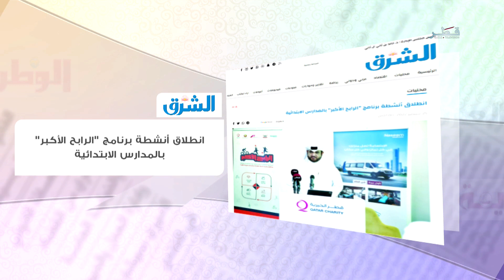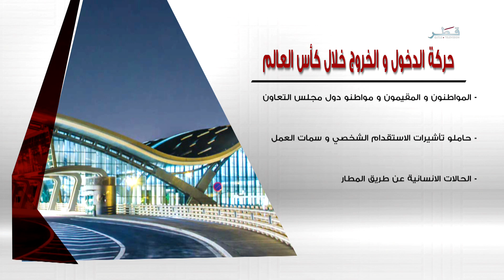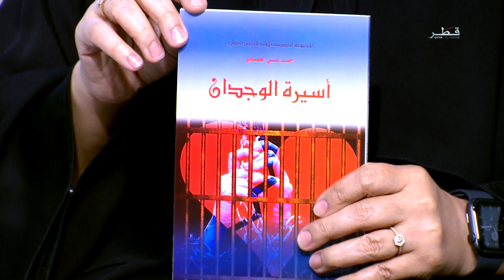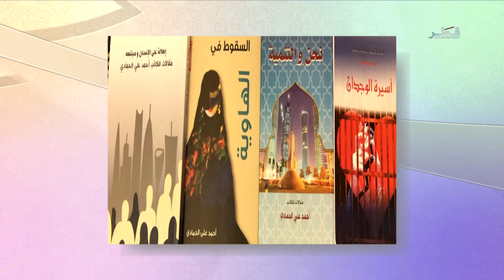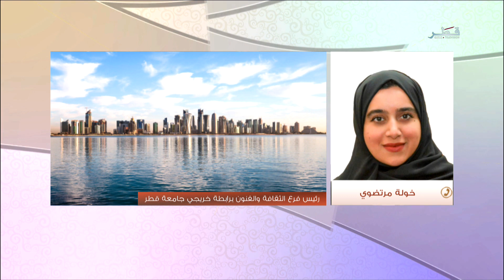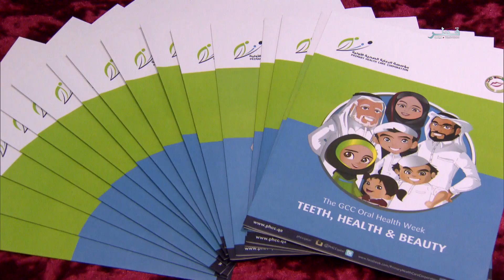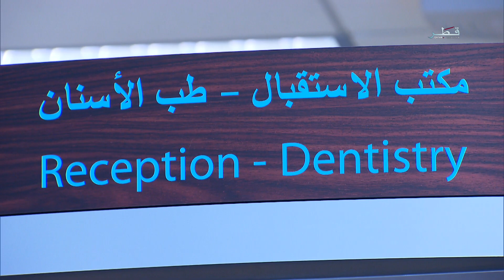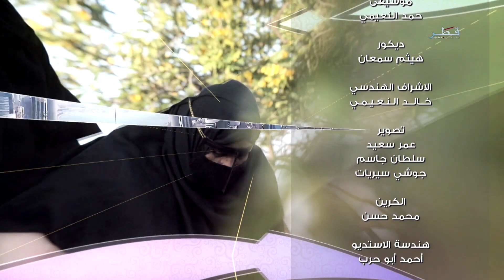في الضحى - الأحد 25/9/2022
ضيوف الحلقة :
الكاتب أحمد الحمادي
 خولة مرتضوي، رئيس فرع الثقافة والفنون برابطة خريجي جامعة قطر
الدكتور إيهاب إبراهيم سرور، استشاري أول طب الأطفال ورئيس قسم الأطفال بمستشفى العمادي